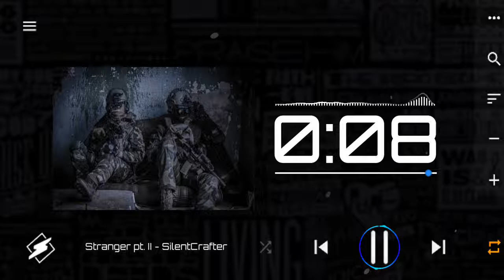Stranger pt. II — SilentCrafter | Workout music | Instrumental | no copyright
Stranger pt. II - SilentCrafter's Workout Music
gym beats
ohyesrecords
ulrike hagemann
workout music
gym music
workout mix
workout music mix
workout motivation
workout motivation music
gym motivation
gym motivation music
gym mix
workout songs
gym songs
gym workout songs
fight music
training music
motivational music
motivation music
hip hop workout
hip hop workout music
rap workout
rap workout music
music for workout
NEFFEX
gym
workout
workout city